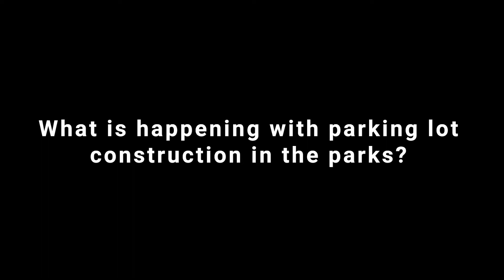City Council 101 - December 9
Council woman, Noelle Monferdini, tells us some of the new topics to be discussed at the next meeting in this edition of City Council 101.